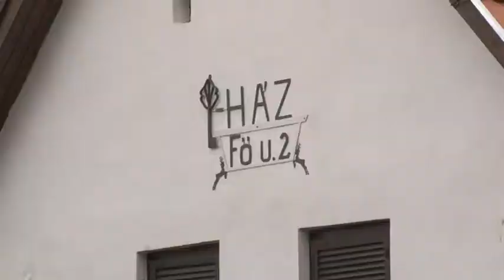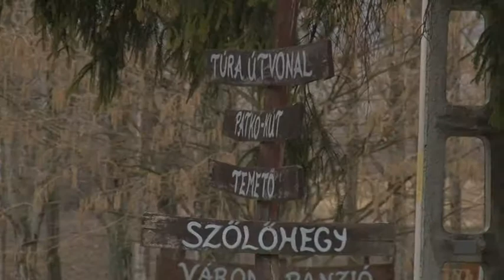Várongi fejlesztések 2019.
Volt hogy temették, és ma is csak pár százan élnek itt. Várong vezetői  és a várongaiak azonban előre tekinttetek mindig is,  és évek alatt folyamatosan fejlesztették amit csak lehetett . Most például egy teljes utcát újítottak meg, mely  segíti a gazdálkodásban résztvevőket , és az itt lakókat egyaránt.